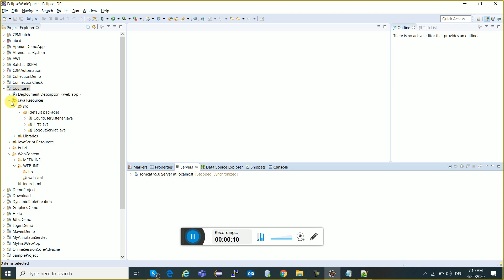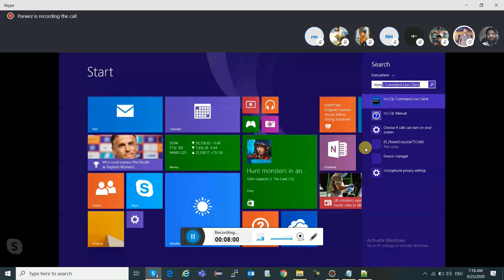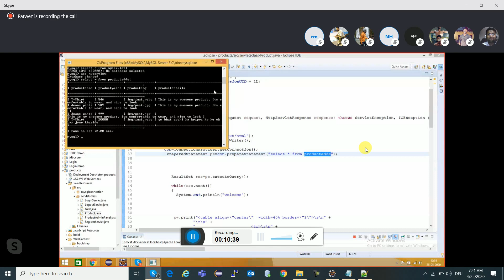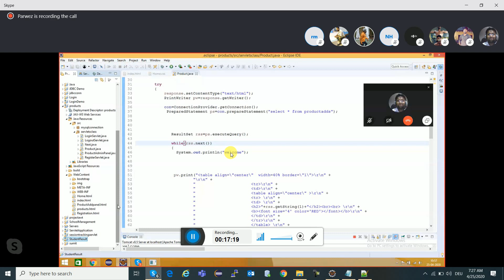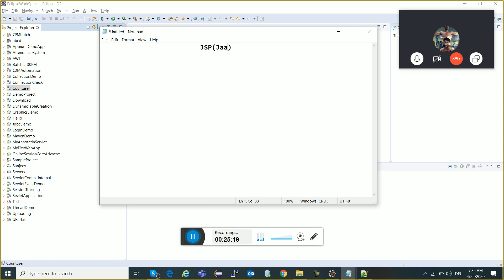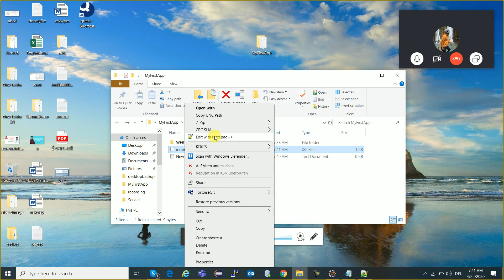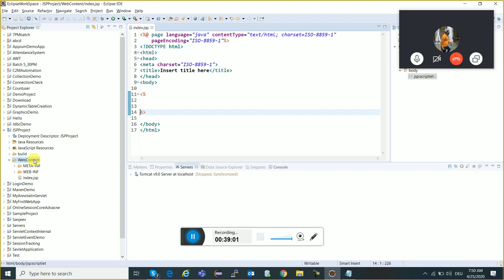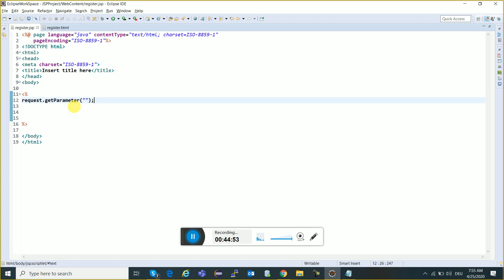Java Server Pages (JSP) | JSP Full Tutorial For Beginner Hindi | Advance Java Tutorial In Hindi -95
Java Server Pages (JSP) is a server-side programming technology that enables the creation of dynamic, platform-independent method for building Web-based applications. JSP have access to the entire family of Java APIs, including the JDBC API to access enterprise databases. This tutorial will teach you how to use Java Server Pages to develop your web applications in simple and easy steps.

JSP are always compiled before they are processed by the server unlike CGI/Perl which requires the server to load an interpreter and the target script each time the page is requested.

JavaServer Pages are built on top of the Java Servlets API, so like Servlets, JSP also has access to all the powerful Enterprise Java APIs, including JDBC, JNDI, EJB, JAXP, etc.

JSP pages can be used in combination with servlets that handle the business logic, the model supported by Java servlet template engines.

Finally, JSP is an integral part of Java EE, a complete platform for enterprise class applications. This means that JSP can play a part in the simplest applications to the most complex and demanding.

Applications of JSP
As mentioned before, JSP is one of the most widely used language over the web. I'm going to list few of them here:

JSP vs. Pure Servlets
It is more convenient to write (and to modify!) regular HTML than to have plenty of println statements that generate the HTML.

JSP vs. Server-Side Includes (SSI)
SSI is really only intended for simple inclusions, not for "real" programs that use form data, make database connections, and the like.

JSP vs. JavaScript
JavaScript can generate HTML dynamically on the client but can hardly interact with the web server to perform complex tasks like database access and image processing etc.

JSP vs. Static HTML
Regular HTML, of course, cannot contain dynamic information.

In this core java tutorial, I have explained Core Java step by step video in Hindi. This complete Java tutorial will explain all the concepts of java in hindi. After watching this java tutorial in  video you will